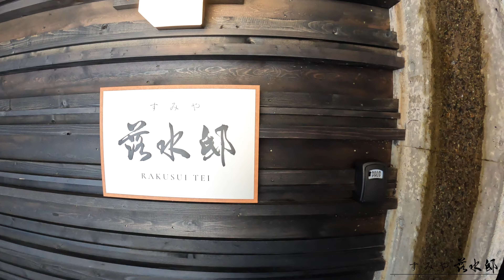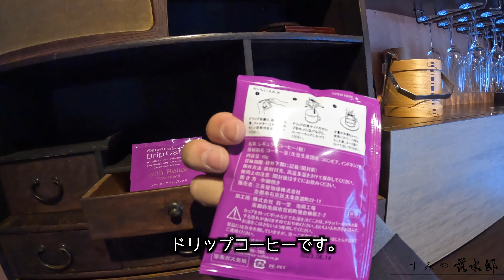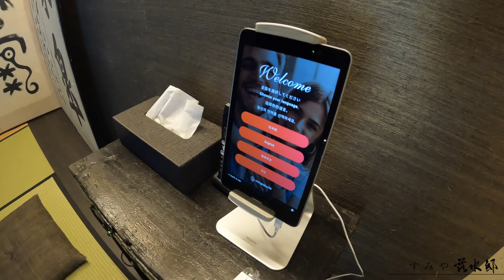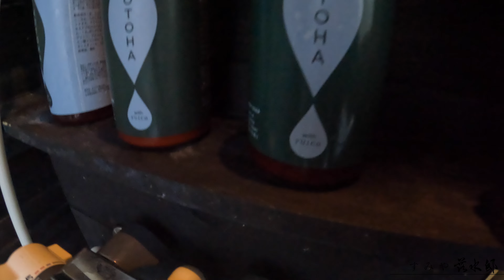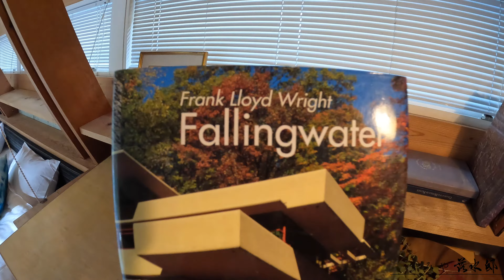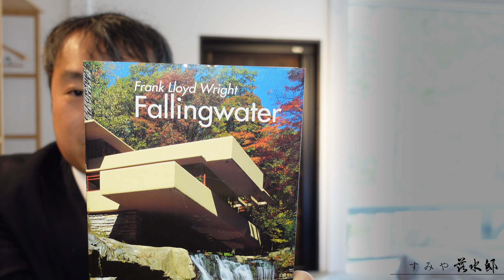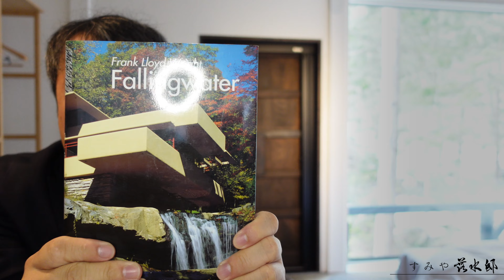2022年3月26日開業の すみや落水邸 さんに泊まってきました！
すみや落水邸
岐阜県高山市清見町巣野俣1614-97

入り口からお部屋まで：1:13
お部屋紹介：2:18
もんちゃんおしゃべり：12:48

「ホテル大好き with もんちゃん」で検索してください！